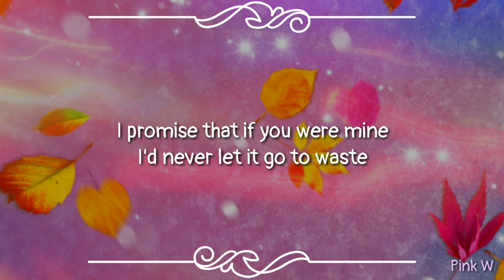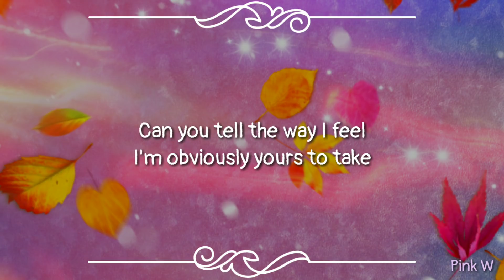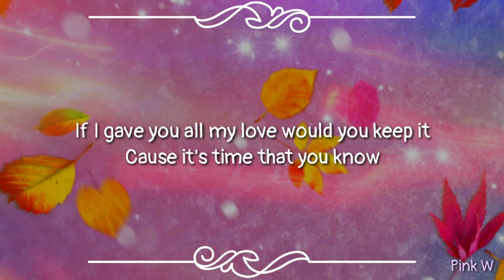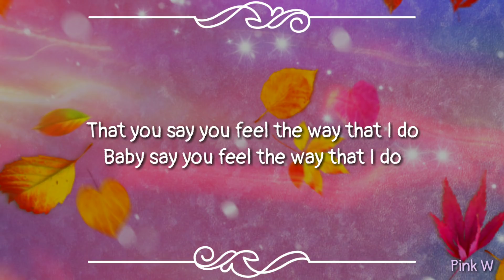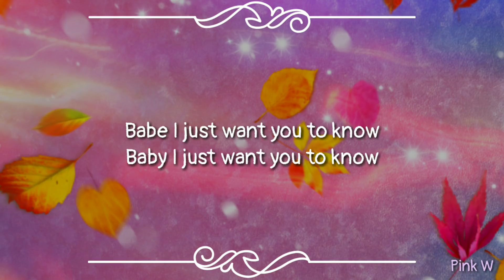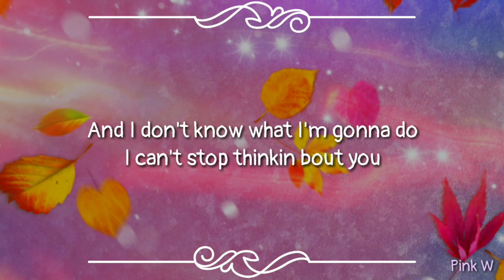Katie - Thinkin Bout You (lyrics)